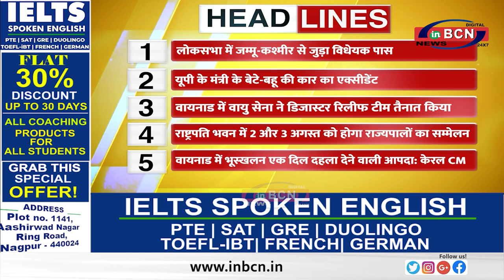जम्मू-कश्मीर विनियोग विधेयक2024:लोकसभा में पारित वित्तीय वर्ष 2024-25 के लिए राशि स्वीकृत INBCN NEWS